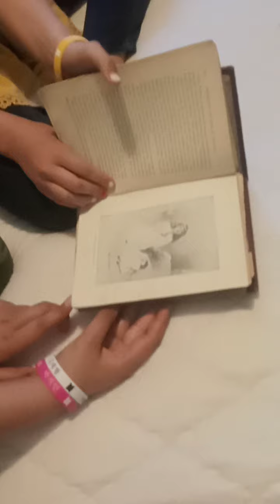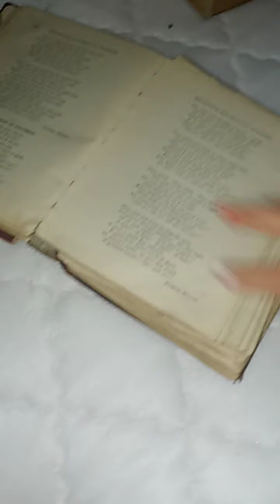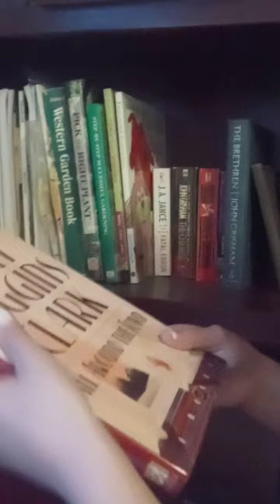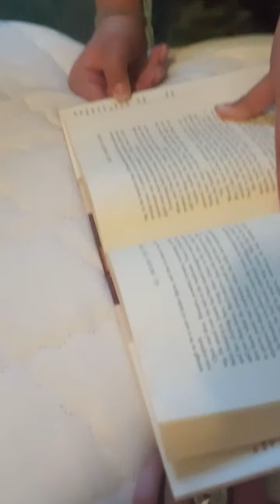part 4 horror movie